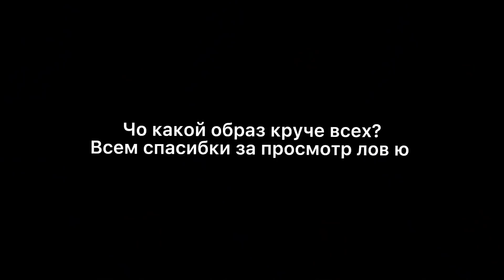Копирую макияжи из эйфории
Вайбер тик ток онлик 🤨-